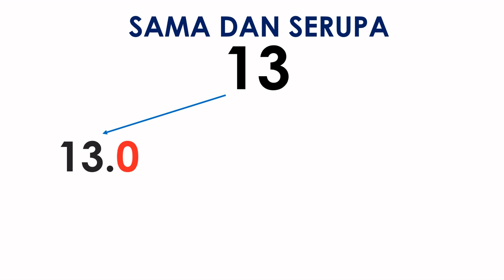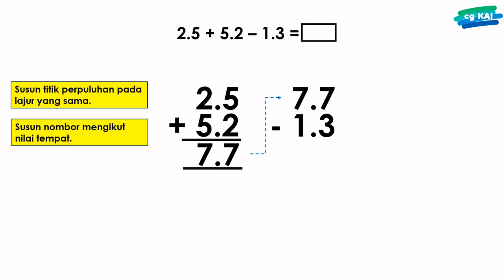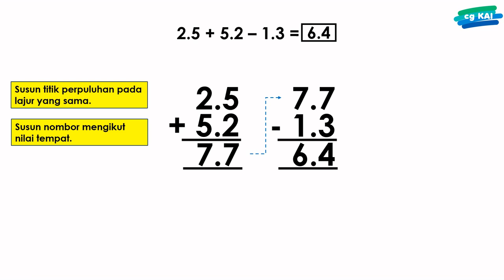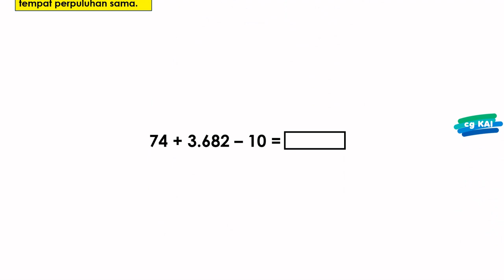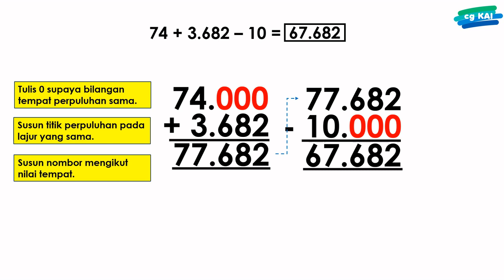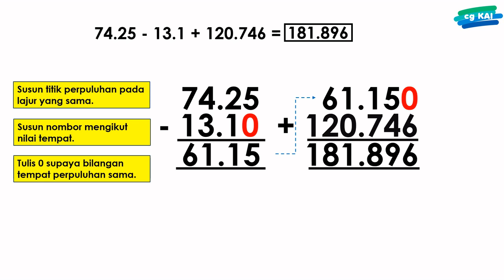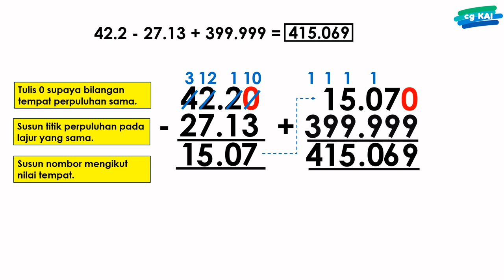TAMBAH TOLAK PERPULUHAN | TAHUN 5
TAMBAH TOLAK PERPULUHAN

Terima kasih.